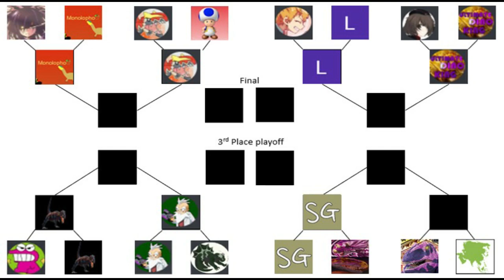Dinosaur King Arcade Tournament 2020 - Last 16 - StrangerGamer vs Alpha Team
Well its finally my turn to fight, In this clash we see stranger facing off against the alpha team, don't really want to see either team lose here but that's how the tournament goes.